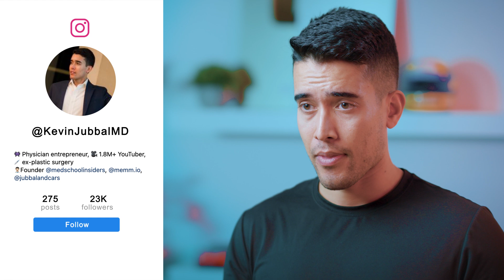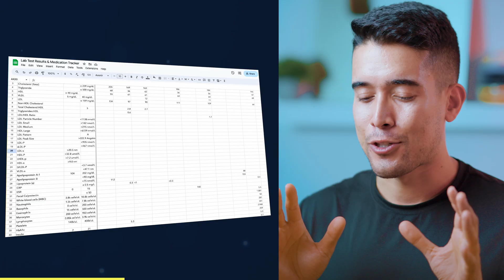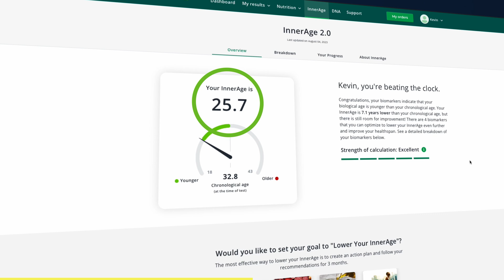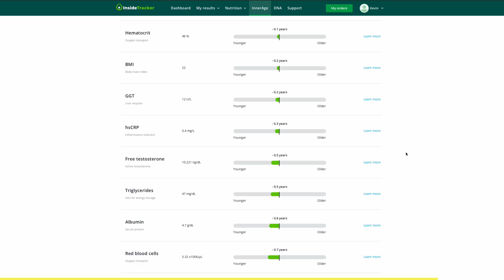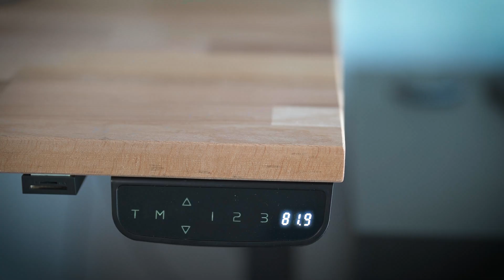I Tried Huberman’s Sleep Routine for a Month | Here’s What I Disagree With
I’m passionate about using data to help me better understand what’s working and not working for my body. That’s why I was so excited to partner with InsiderTracker, a company at the forefront of data-driven wellness.

I have always been obsessed with sleep because ever since I was a kid, I’ve had sleep onset insomnia, meaning it takes me a very long time to fall asleep. But it wasn’t until late in medical school and residency that I really began to pay attention to and optimize my sleep hygiene.

Recently, I listened to Dr. Hubberman’s Sleep podcast because I’ve found myself once again struggling with my sleep. Here are my top takeaways from sleep expert Dr. Andrew Huberman, including what worked for me and what didn’t.

TIMESTAMPS:
00:00 - Introduction
00:39 - Body Temperature
02:59 - Morning Sunlight
05:20 - Lighting at Night
08:16 - Scheduling Your Day
10:19 - Supplements for Sleep
15:25 - Time Zone & Late Nights

Lyridz Motion Sensor Night Light
Philips Hue Indoor Motion Sensor